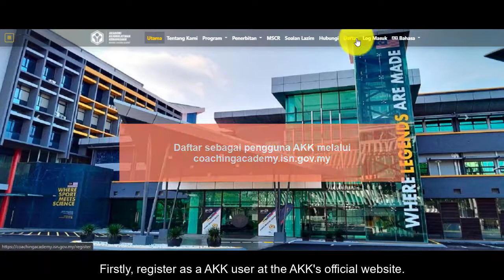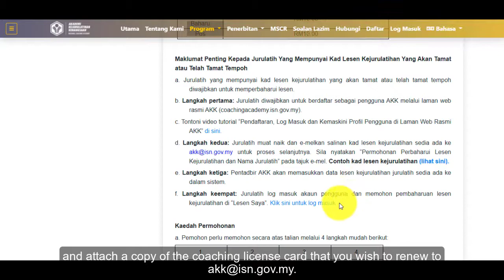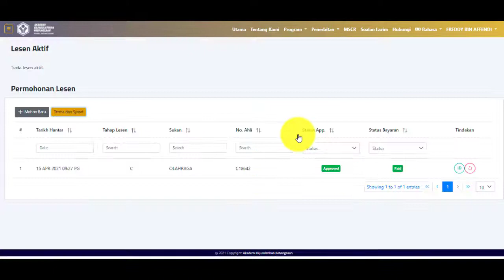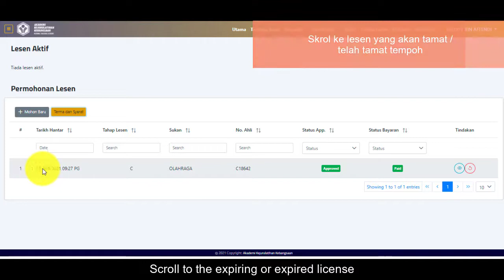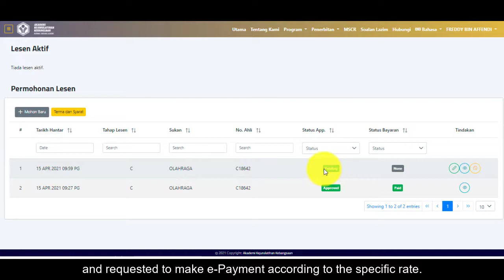Tutorial e Permohonan Pembaharuan Lesen Kejurulatihan